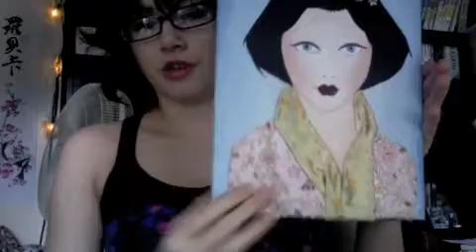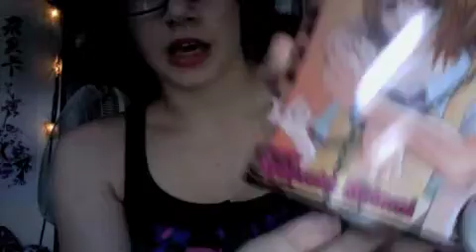Vblog: 07-05-2010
VBLOg for my deviantart